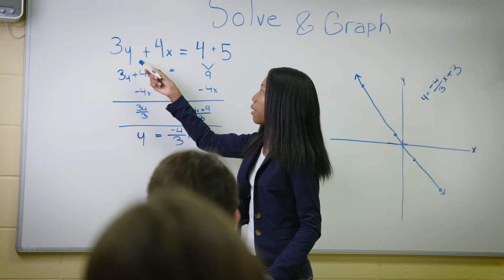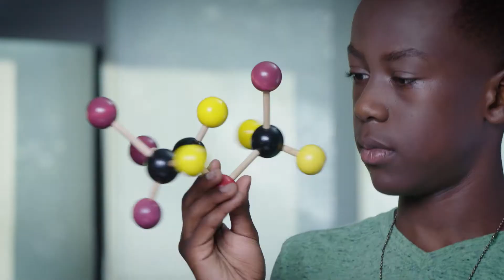Inspiring the next generation of chemical engineers | AIChE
AIChE's Doing a World of Good Campaign is helping to encourage young women other under-represented groups to continue with STEM education and pursue engineering careers.